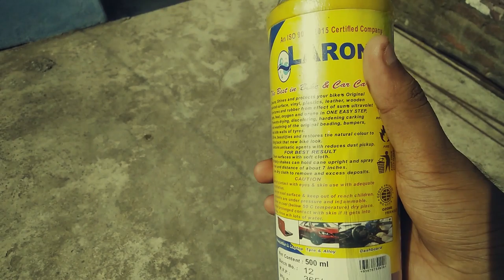Polarizer what it does in camera